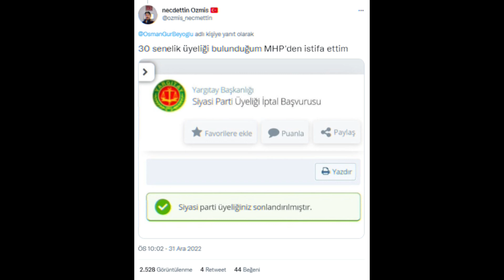Bahçeli'ye Büyük Şok Sinan Ateş Sonrası Partiden İstifa Eden Edene - Son Dakika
MHP’nin Sinan Ateş sessizliği… İstifalar başladı
Eski Ülkü Ocakları Genel Başkanı Sinan Ateş'in öldürülmesi sonrası sessiz kalan MHP'de e-devlet üzerinden istifaların başladığı iddia edildi.

devlet Bahçeli, Sedat Peker, Sinan Ateş, ülkü ocakları,